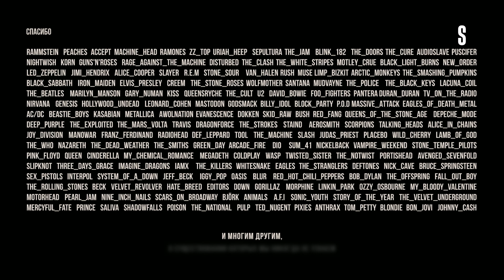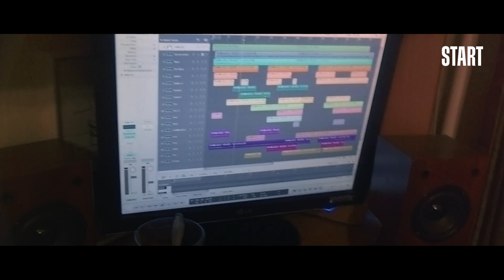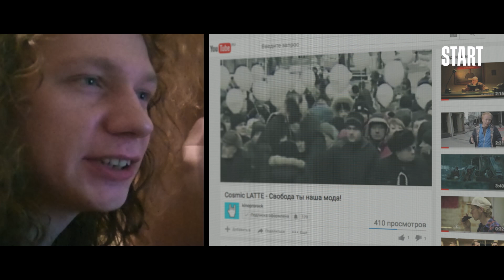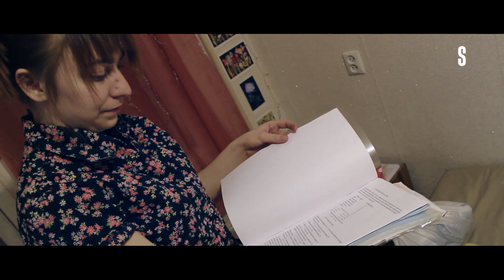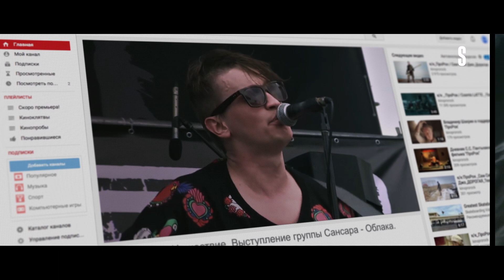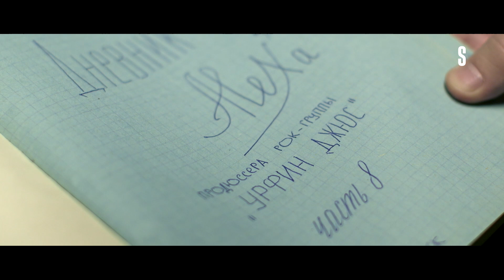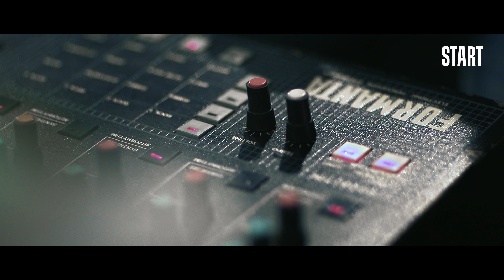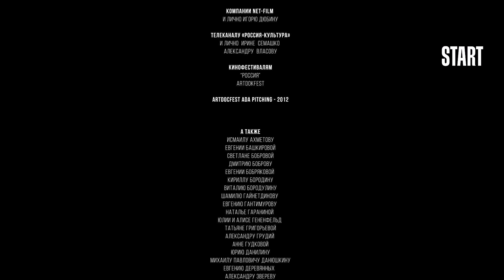Про рок - Смотреть Фильм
Молодые музыканты прокладывают дорогу к успеху. Мечты и реальность в доке о новом поколении уральского рока